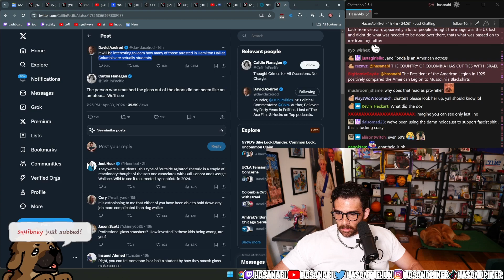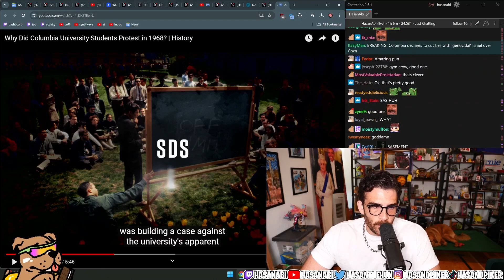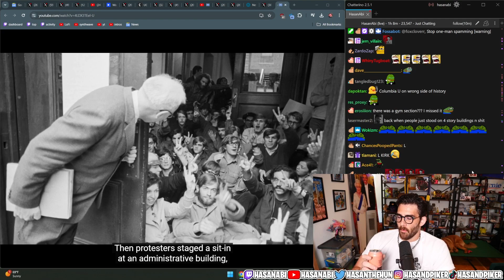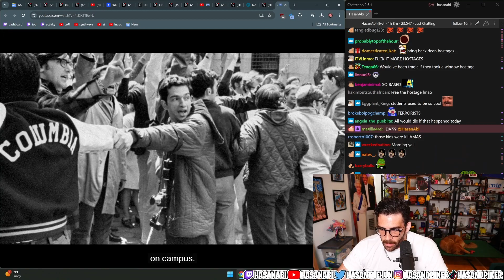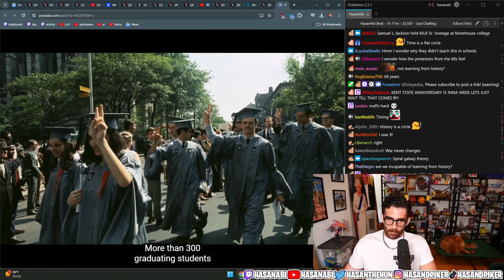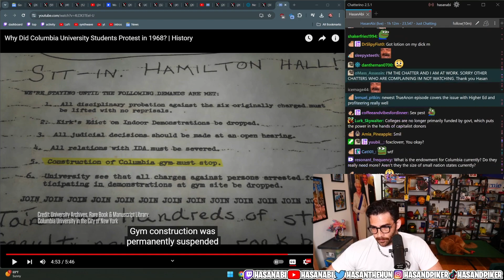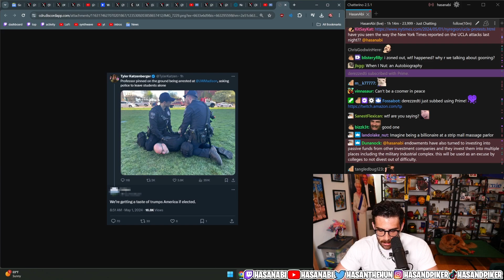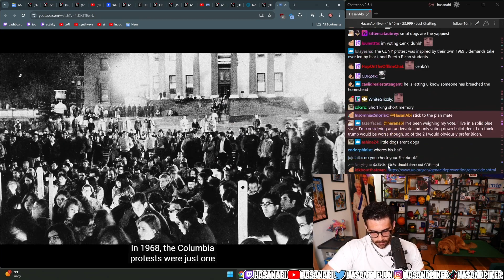why did columbia university students protest in 1968 | HasanAbi Reacts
Hasan Shocked Kaya Ignores Command - This is a FAN channel - edited by me (HasanAbiRare).

You can find Hasan Live everyday at

 / hasanabi

 / hasandpiker